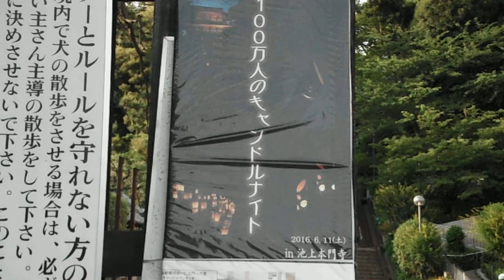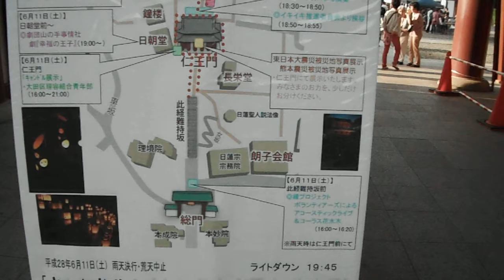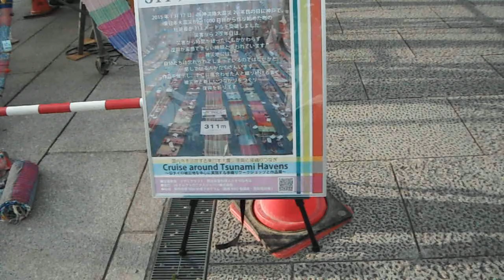DSCF0129池上本門寺20160611 １００万人のキャンドルナイト 階段